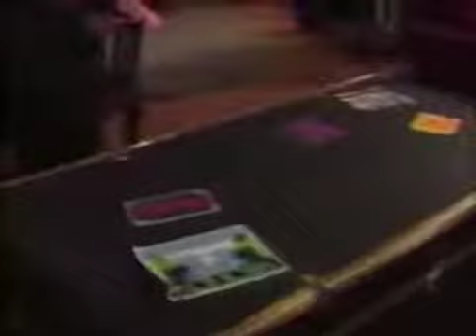Guiding Light March 8th, 1995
Guiding Light Wednesday March 8th, 1995